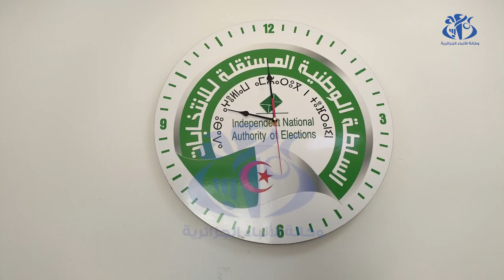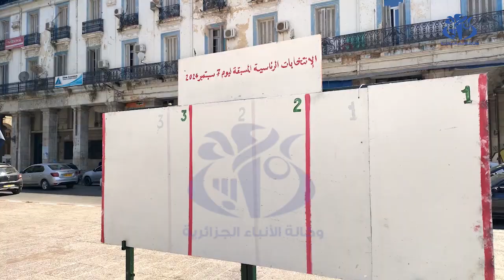رئاسيات 7 سبتمبر: استكمال التحضيرات وطنيا لاستقبال الحدث في موعده